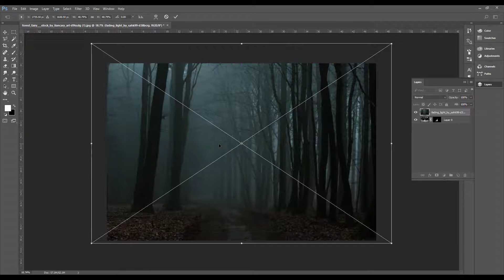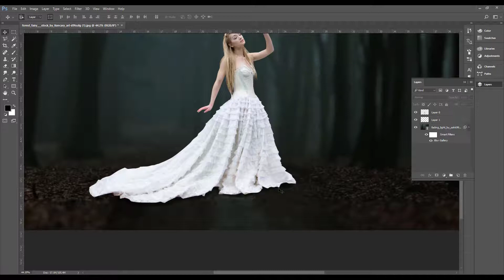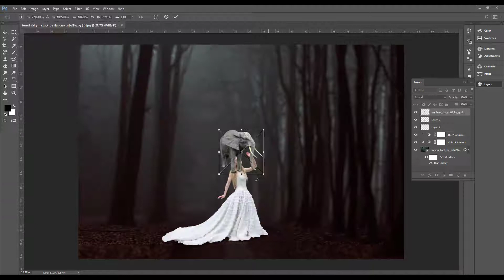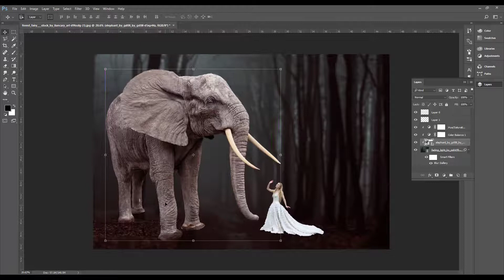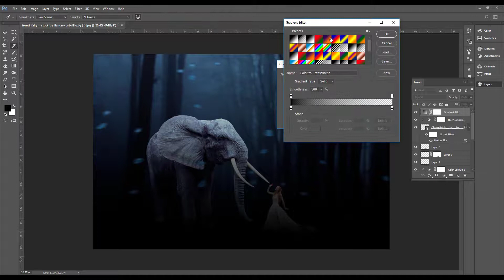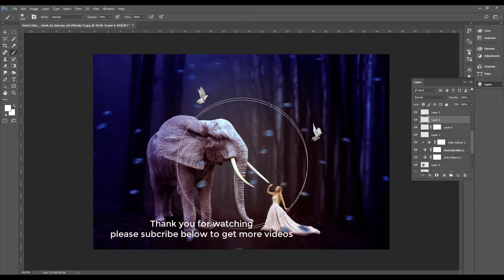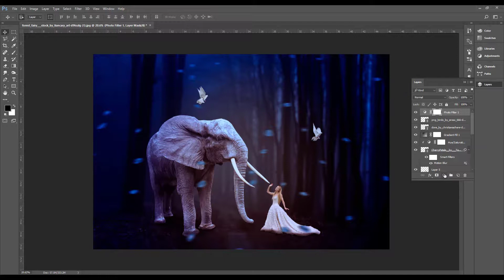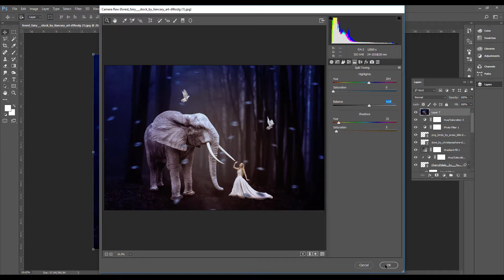Photoshop Manipulation Little Girl with Elephant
In this photoshop manipulation tutorial, I will combine photo of a girl and an elephant. Have fun and enjoy this photoshop tutorial.

Thanks